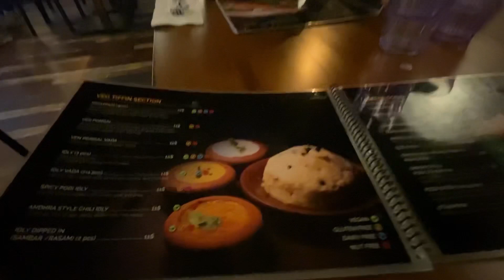হঠাৎ বাসায় মেহমান আসল। মেহমানদের সাথে কোথায় গেলাম এবং তারা কি কেনাকাটা করল।